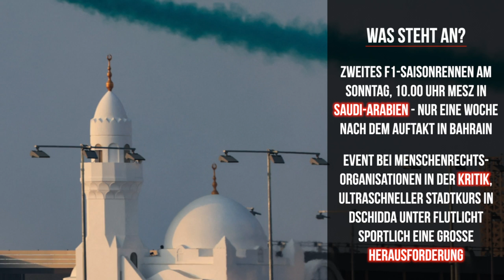Schlägt Verstappen zurück? Fragen und Antworten zum Rennen in Saudi-Arabien | SID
Nur eine Woche nach dem Saisonauftakt in Bahrain steht in Saudi-Arabien gleich das zweite Saisonrennen der Formel 1 auf dem Programm. Wer geht als Favorit ins Wochenende? Was ist mit Sebastian Vettel und Mick Schumacher? Und warum steht das Rennen in der Kritik? Die Antworten auf die wichtigsten Fragen.